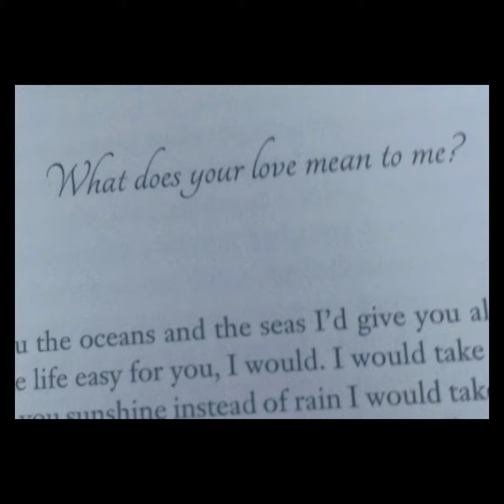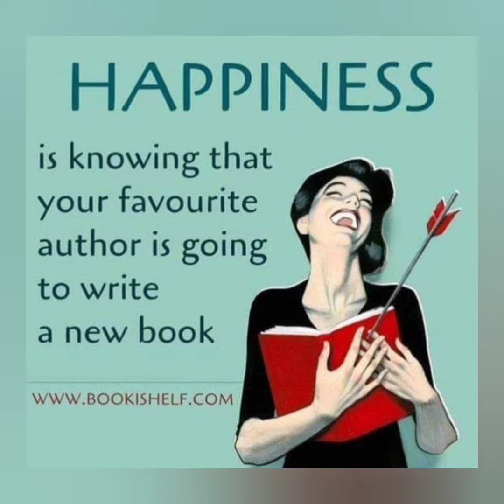It's all My Fault 🤔😂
Created by Tangi with InShot